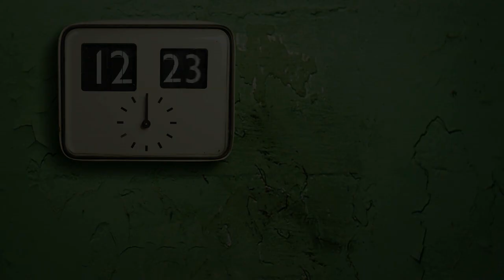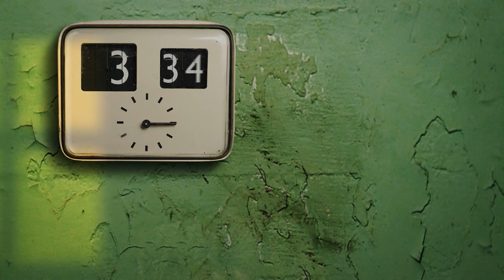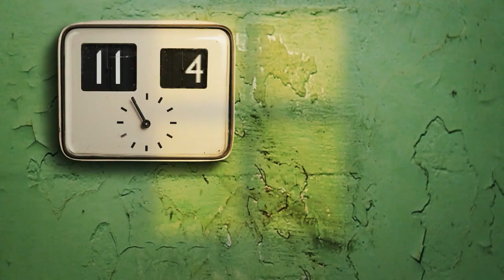Steernvanger - Al Groot (Groningse versie)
Steernvanger... Indiefolk in het Nedersaksisch!
Steernvanger (‘Sterrenvanger’) bestaat uit Dion Bouwes (zang, gitaar), Dennis Krottje (gitaar), Bjorn Nuninga (bas), Marco Veldman (mondharmonica, zang) en Matthijs Vogt (drums, zang). Hun muziek is toegankelijk en vrolijk, maar ontroert ook. Met hun poëtische, Groningstalige teksten en de vele interactie met het publiek nemen de mannen van Steernvanger je door hun meerstemmige indiefolk op aanstekelijke wijze mee in muzikale vondsten en verhalen, terug naar hun Grunneger roots – hun woddels.
Ze zijn 2-voudig winnaar van het Grunneger Laidjesfestival en nummer 1 in de jaarlijst van RTV Noord met hun single 'Mooie dag'. Bekend van RTV Noord, RTV Drenthe, RTV Oost en RTV Gelderland en in het bezit van Daarnaast ook veelvuldig gedraaid in België (jouwradio.be).